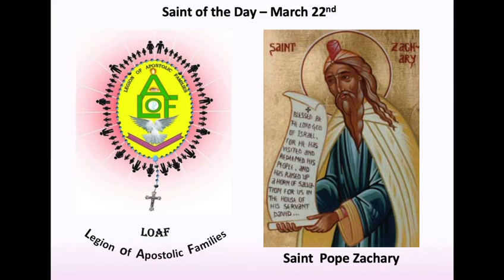St. Pope Zachary - Saint of the Day 22nd March! A LOAF Media Ministry Initiative!